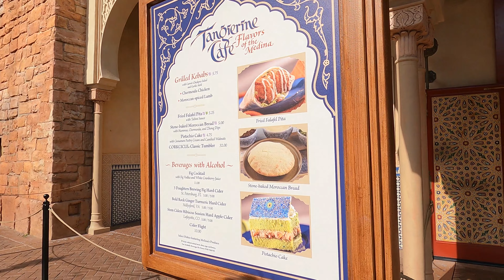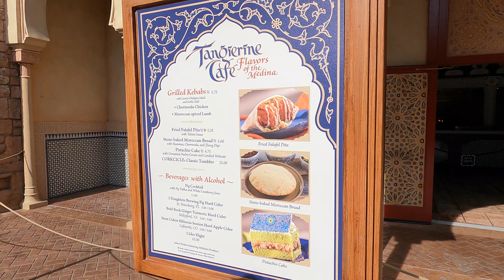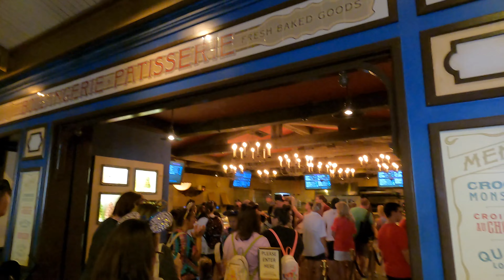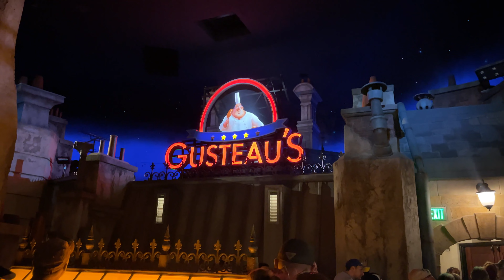Disney World 2022 Day 3 Epcot